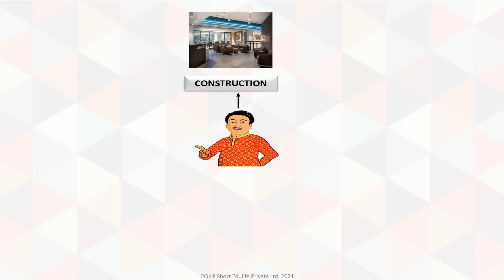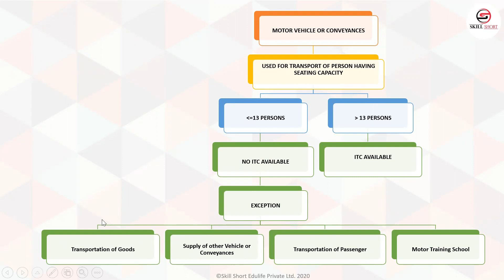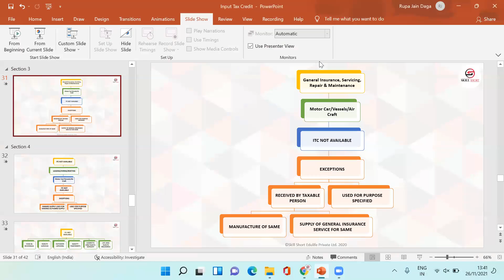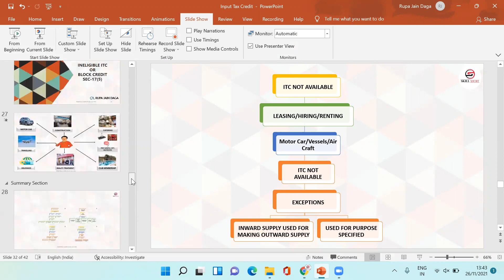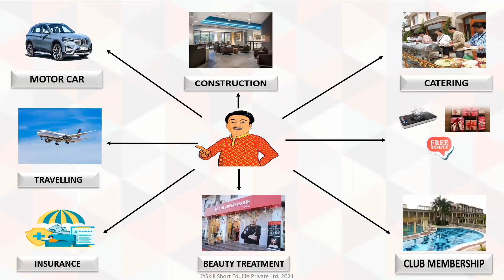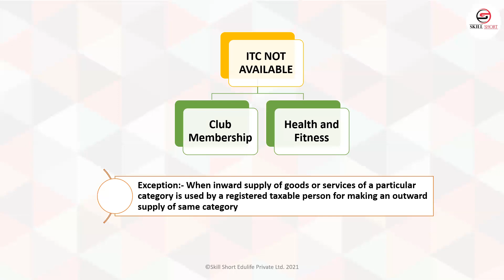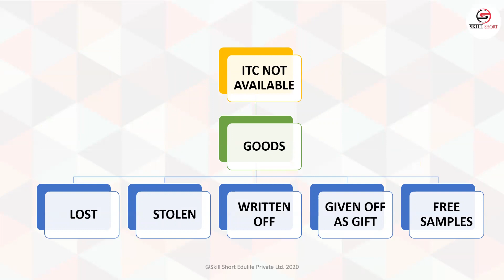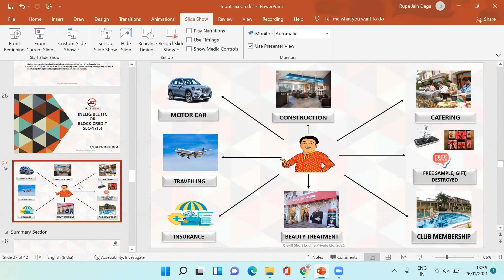INELIGIBLE ITC | BLOCK CREDIT UNDER GST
Become Accountant at your pace

Monthly Subscription
Rs 199 only,
Yearly Subscription Rs 1499
Topics Covered

Accounts
Tally Prime
GST
TDS
Excel
Other Benefits
Live Doubt Session on a weekly basis.

Test and Assignment
and Job Support as well.

For More Update and Tests join our Whats App Community

This is an exhaustive tutorial on Ineligible ITC. Though the idea behind the implementation of GST is free flow of tax credit, input tax credit is blocked in respect of certain inward supply of goods or services as per Section 17(5) of the CGST Act, 2017 i.e. block credit. The Input Tax Credit (ITC) is blocked in the following cases :-
 Motor Vehicles and Conveyance
 Vessels and Aircrafts
 Supply of Foods and Beverages, Outdoor Catering, Beauty Treatment,
Health Services, Cosmetics, Plastic Surgery, Life Insurance and Health
Insurance
 Membership of a Club, Health and Fitness Centers and Travel Benefits
extended to Employees on vacations such as Leave or Home Travel
Concession
 Works Contract Services when supplied for Construction of an
Immovable Property (other than Plant and Machinery) except where it is
an Input Service for further supply of Works Contract Services
 Goods or Services or Both received by a Taxable Person for Construction
of an Immovable Property on his own Account including when Goods or
Services or Both are used in the course of furtherance of Business
 Composition Scheme (Section 10 of CGST Act, 2017)
 Goods or Services or Both receives by a NRTI (Non- Receivable Taxable
Person)
 ITC for Personal Use
 Goods Lost, Stolen, Destroyed, written Off or Disposed off by way of
Gifts or Free Samples

✔Guys, this video will resolve all the doubts related to Section 194Q
✔ For TDS ENTRY IN TALLY PRIME | TDS ENTRY | TDS IN TALLY
✔For TDS | TDS RETURN IN HINDI | HOW TO FILE TDS RETURN | TDS
✔For GSTR 2B | GSTR 2B VS GSTR 2A | GSTR 2B IN HINDI, kindly click
✔For Learn Tally Prime in Hindi | Tally Prime full Tutorial | Tally Prime,
✔For Google Sheets Tutorial In Hindi | How to use Google Sheets | Google
✔For GST REGISTRTION | GST REGISTRATION PROCESS IN HINDI |

If you have any doubts/ queries, feel free to post your comments in the
“Comments Section” and we promise to reach out to you as soon as possible.
also download the “Skillshort” app from Google Playstore from the following
link
Please be patient and watch the complete video to know and understand the
complete section in detail.
“Bell” icon to receive the latest updates and notifications from our content
creators.